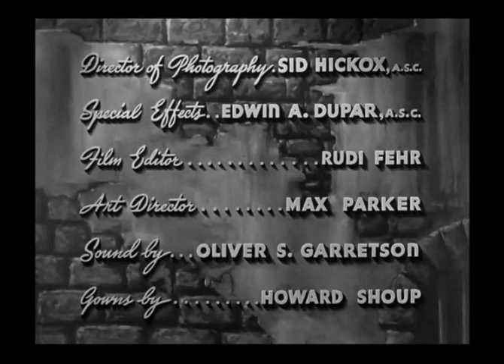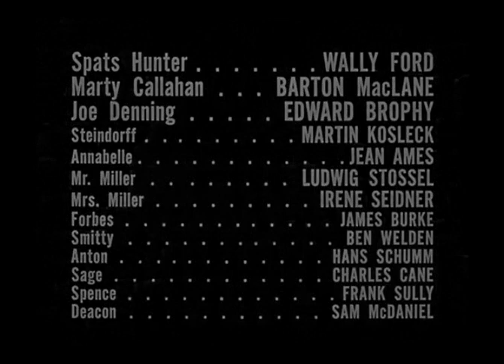All Through The Night (1941) - Main Title & Ending Card "Titles" - (WB - 1941-1942)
All Through the Night is a 1942 American comedy-crime-spy thriller film directed by Vincent Sherman and starring Humphrey Bogart, Conrad Veidt and Kaaren Verne, and featuring many of the Warner Bros. company of character actors. It was released by Warner Bros. The supporting cast features Peter Lorre, Frank McHugh, Jackie Gleason, Phil Silvers, Barton MacLane, and William Demarest.

Recorded and Captured On DVD "All Through The Night - 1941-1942", (DVD - 2006 - Warner Bros. Home Entertainment "Formerly Called Warner Home Video") In Play Movie.